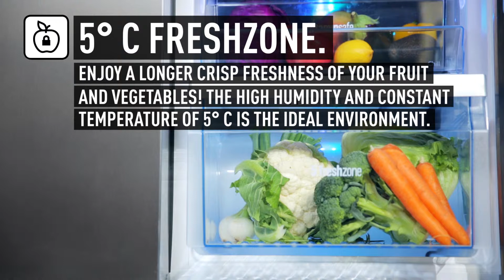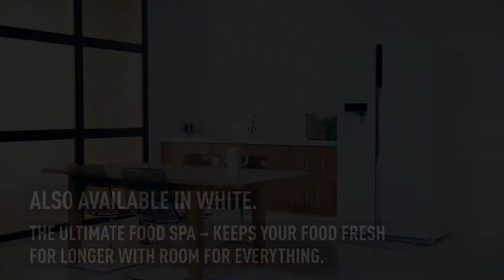Panasonic NR-B53V2 Side-by-side-køleskab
Panasonics side-by-side-køleskab NR-B53V2 er certificeret i energiklasse A++. Denne nye model er blandt de mest energieffektive i branchen takket være Panasonics Inverter-teknologi, U-Vacua-vakuumisoleringspanel og kølesystemet Twin-Eco.